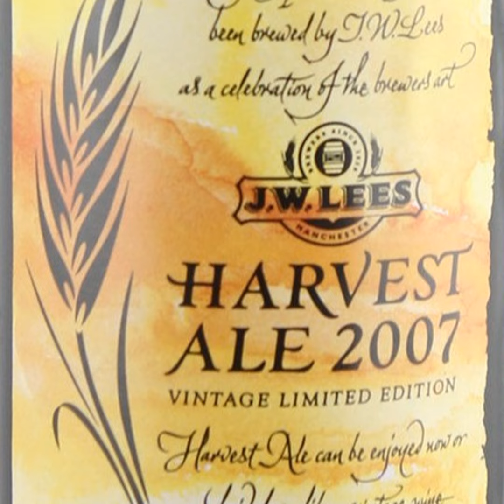After The Final Pour - S8E78 - JW Lee's "Harvest Ale 2007" (feat. Matthew, Trevor and Tim of OIB)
This week Brandon breaks out at 16 year old Barleywine for us to try with the guys from Old Irving Brewing.

Beers description:
Released in limited quantities in December, Harvest Ale gives a rich, strong flavour, beloved by beer connoisseurs. It can be laid down like a vintage wine for enjoying in later years.

Thanks to Kevin and Deb Goggin for the theme song.